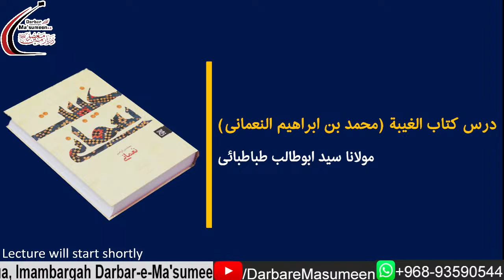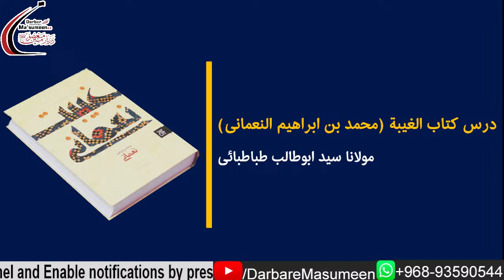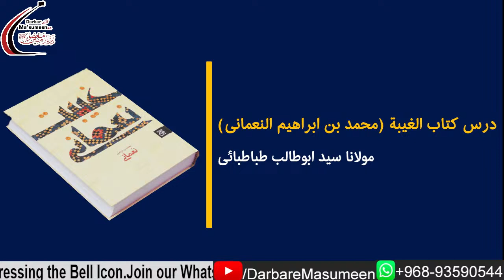🔴LIVE | Al-Ghaibah-Numani | الغيبة - نعمانى | Dars 40 | Maulana Syed AbuTalib Tabatabai | 12 Oct'24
Topic(s) covered in this lecture:

00:00:00 غيبت_نعمانى

00:00:05 باب 10 ما روي في غيبة الإمام المنتظر الثاني عشر ع و ذكر مولانا أمير المؤمنين و الأئمة ع بعده و إنذارهم بها

Speaker: Maulana Syed Abu Talib Tabatabai

Iltemas-e-Dua
Darbar-e-Ma'sumeen (A.S.)